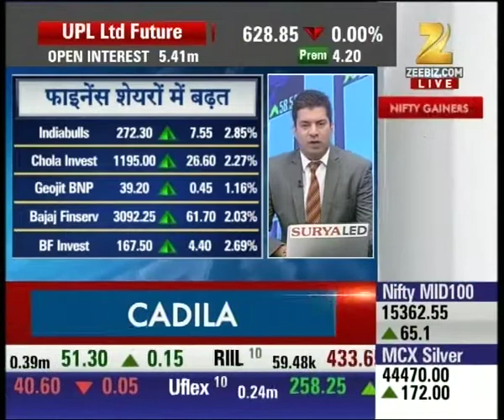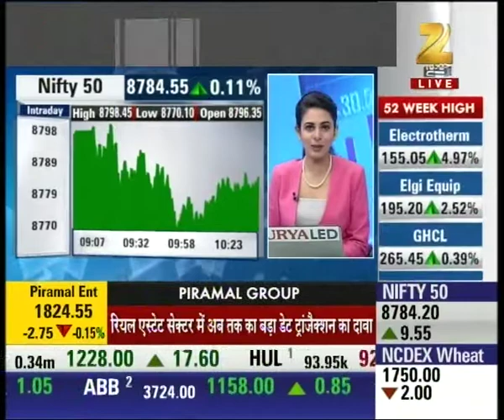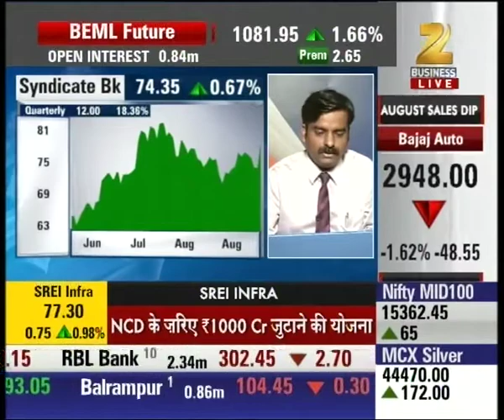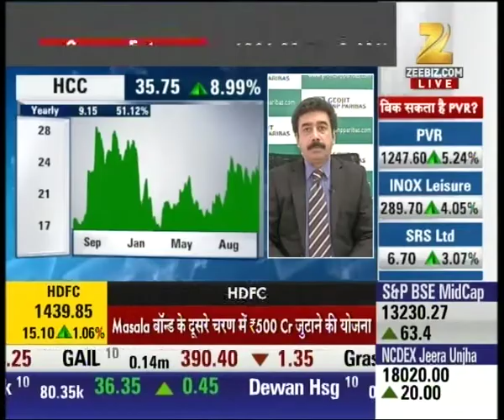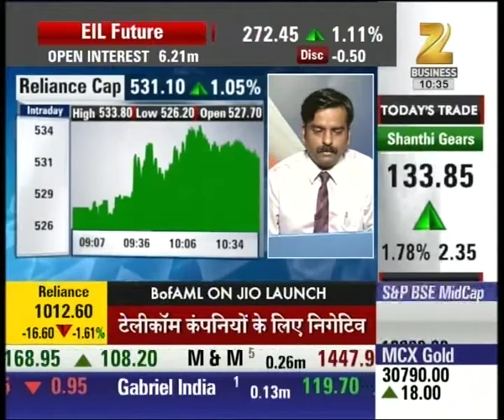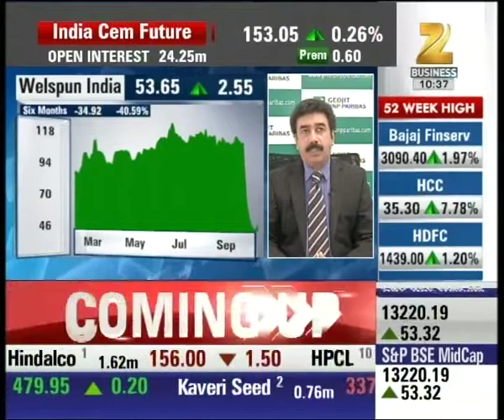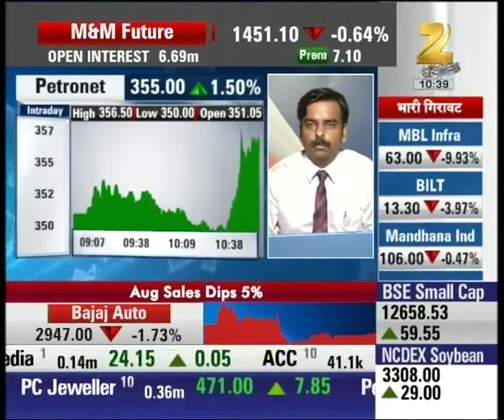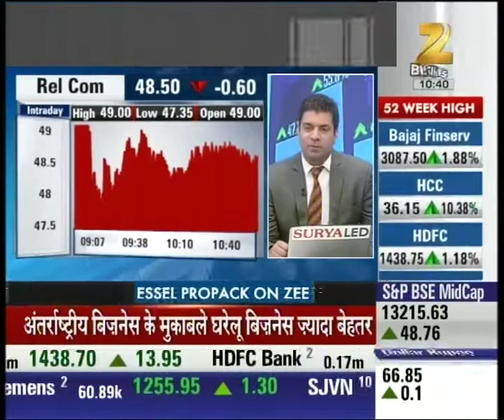Experts outlook and suggestion on the stocks of 'Syndicate banks, HCC, Reliance Cap etc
Experts outlook and suggestion on the stocks of 'Syndicate banks, HCC, Reliance Cap etc. Watch this special segment and get to know more here.